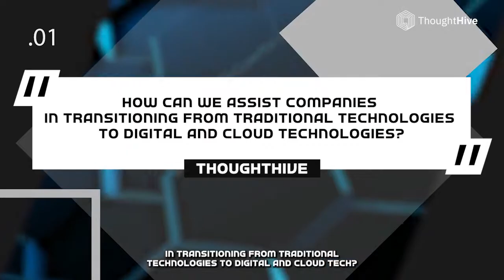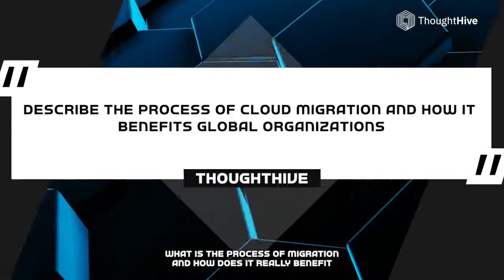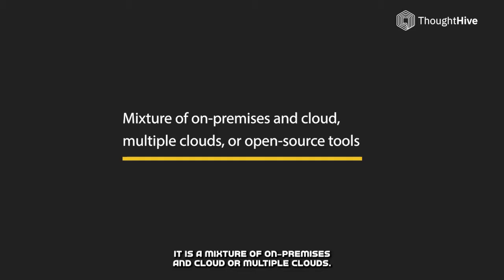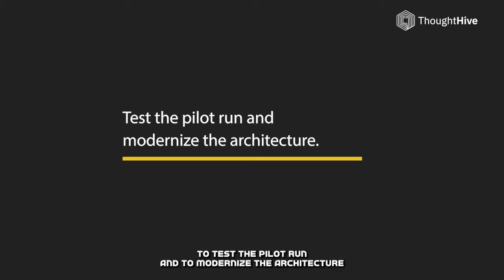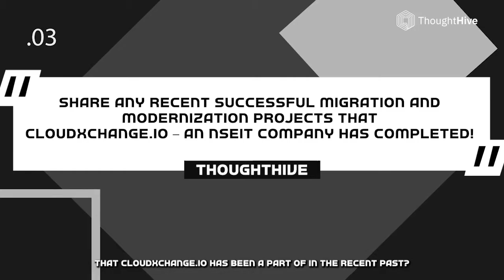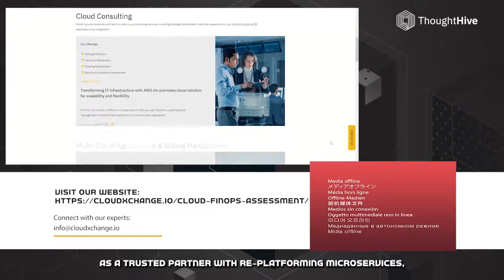ThoughtHive | Cloud Migration & Modernization Strategies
Join us for Episode 25 of ThoughtHive as we dive deep into the world of Cloud Migration & Modernization Strategies! In this insightful discussion, we feature Mayuresh Sawant, an expert in the field, who shares valuable insights and practical approaches to navigating the complexities of cloud adoption.

Whether you're just starting your cloud journey or looking to optimize your existing infrastructure, this episode offers actionable advice and a comprehensive overview of the latest strategies.

In this episode, you'll learn about:

1. Key considerations for successful cloud migration.
2. Effective modernization strategies for legacy systems.
3. Best practices to ensure a smooth transition to the cloud.
4. Insights from our cloud expert on real-world challenges and solutions.